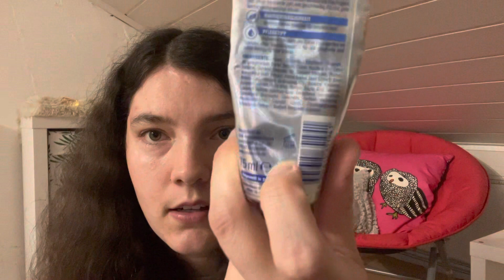Aufgebraucht im März 2023